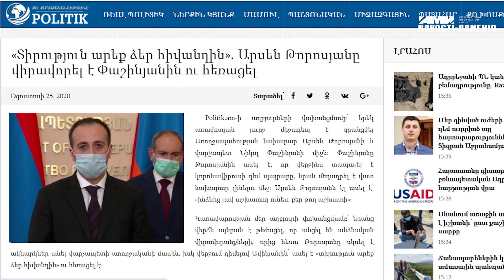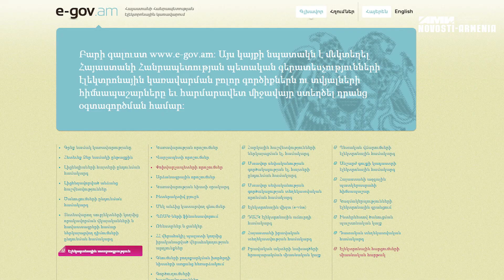«Տիրություն արեք ձեր հիվանդին». Արսեն Թորոսյանը վիրավորել է Փաշինյանին ու հեռացել